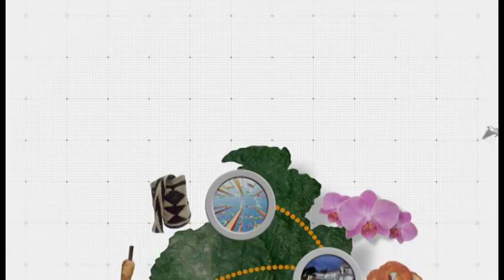Paseando el Cesar